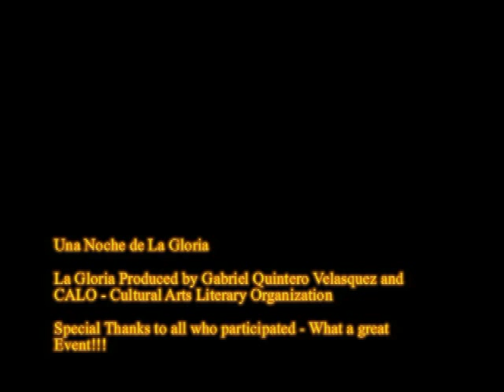Una Noche de la Gloria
Una Noche de la Gloria in San Antonio TX. Again the show was well produced. Thanks to all the artists and entertainers that showed up.